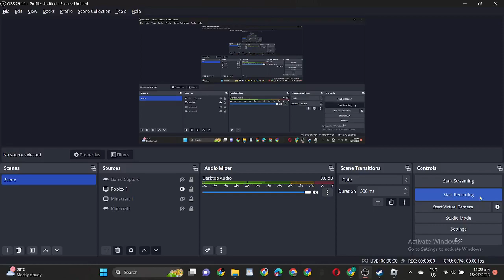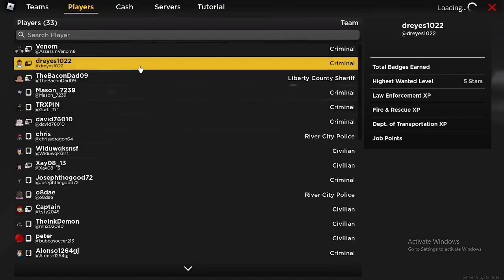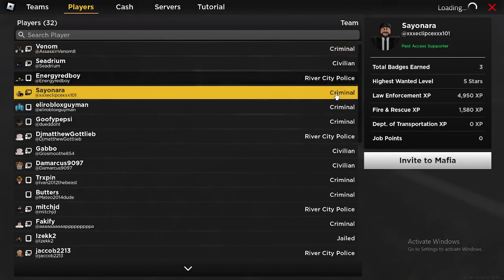Roblox (Emergency Response Liberty County) The most dangerous cartel in town